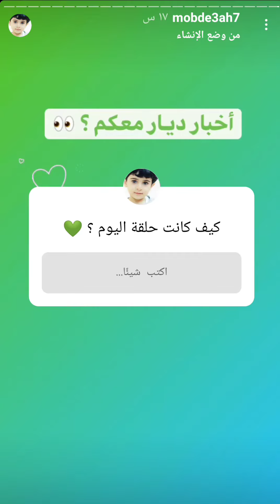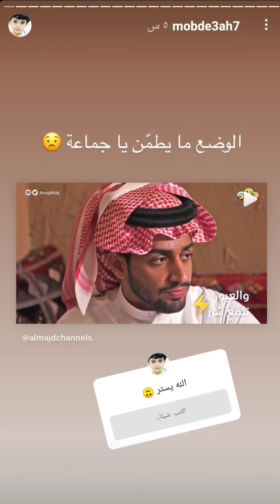اخبار مسلسل ديار😱😱 من استقرام: الاستاذة بشاير العنزي l 😱😱هل **** بيموت😱😱